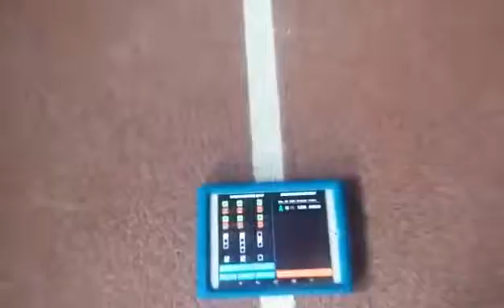Science Innovation Lab Elite Training | Reaction From GoalLine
Morning training goalkeeper workout in SSI Training Center